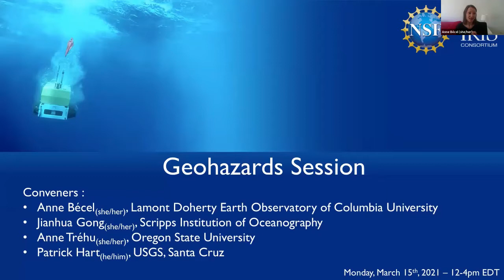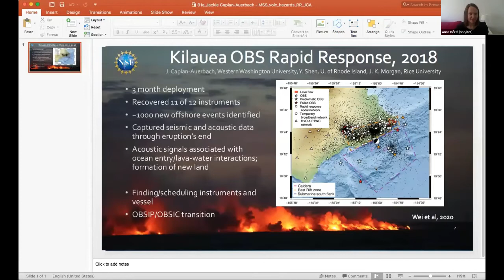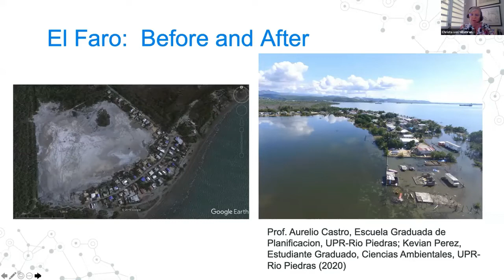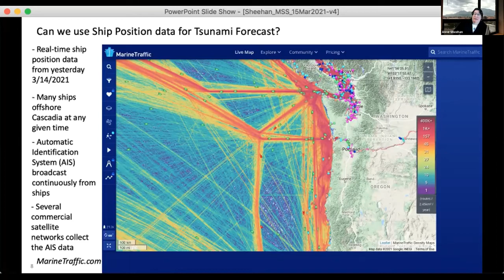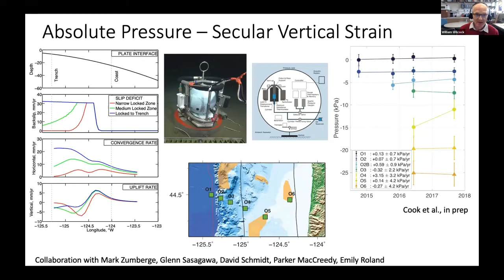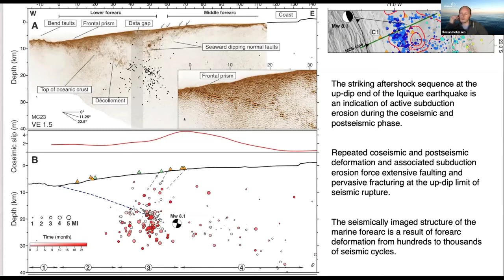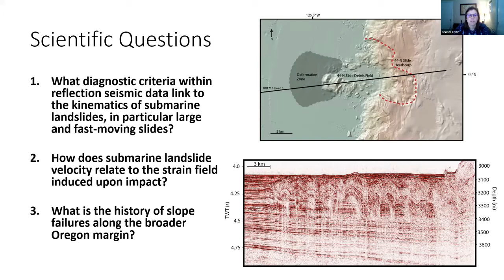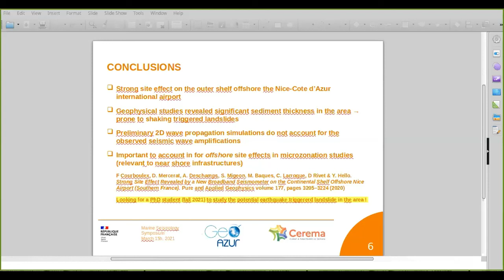Marine Seismology Symposium - Geohazards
Marine geohazards are sudden and catastrophic events that pose great threats to coastal populations and infrastructure. Marine geohazards include earthquakes, volcanic activity, landslides and associated tsunamis as well as pockmarks and mobile bedforms. As worldwide coastal zones display higher rates of population growth than the hinterland, the need for better understanding and mitigating these geohazards remain even more critical today. This session aims at highlighting the key role Marine Seismology has played in understanding the processes involved in these hazards and evaluating and communication potential risks as well as how the development and improvement of seafloor observatories and early warning systems led to improved risk mitigations.

This session will cover four main topics: (1) volcanic hazards with an emphasis on flank collapses; (2) the global tsunami warning and mitigation system; (3) long-term or permanent seafloor observatories; (4) slope stability and fluid flow. This session includes five keynote lectures, each followed by shorter live talks and panel discussions.

We hope that the session will provide a synoptic view of past and present advances in seismology in understanding marine geohazards but will also open up new perspectives on the future of Marine Seismology on this important topic.

Session Agenda (all times ET)

    12:00-12:10pm - Welcome and Introduction
    12:10-12:40pm  - Morelia Urlaub
        Volcano flank instability - a shoreline-crossing process
    12:40-12:55pm - 15-min open discussion on volcanic hazards
    12:55-1:25pm - Christa von Hillebrandt
        Protecting Communities from the World’s Most Dangerous Waves: The Global Tsunami Warning and Mitigation System
    1:25-1:30pm - Anne Sheehan
        Tsunami data assimilation with shipborne GPS
    1:30-1:45pm - 15-min open discussion on tsunami hazards
    1:45-2:05pm - 20 min break
    2:05-2:35pm - William Wilcock
        Offshore Geophysical Monitoring in Cascadia
    2:35-2:40pm - Zoe Krauss
        Building a Multidecadal Microearthquake Catalog for the Endeavour Segment of the Juan de Fuca Ridge
    2:40-2:50pm - Florian Petersen
        Subduction erosion and upper plate deformation induced by the 2014 Mw 8.1 Iquique earthquake
    2:50-3:05pm - 15-min open discussion on long-term monitoring
    3:05-3:15pm - Maureen Walton
        Massive pockmark fields and ancient faults using high-resolution seismic reflection data to characterize geohazards offshore of central California
    3:15-3:35pm - Brandi Lenz
        Mass Transport Deposits in Reflection Seismic Data Offshore Oregon
    3:35-3:40pm - Diego Mercerat
        Offshore Landslide could be favored by Seismic Amplification due to site effects
    3:40-3:55pm - 15 min open discussion on fluid flow and slope stability
    3:55-4:00pm - Summary and acknowledgements – end of meeting

The Marine Seismology Symposium was held virtually over two weeks, March 8-19, 2021